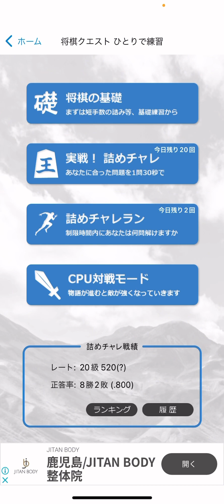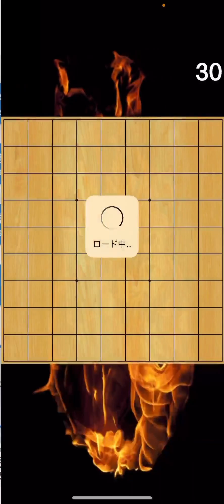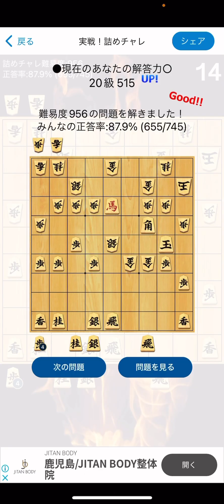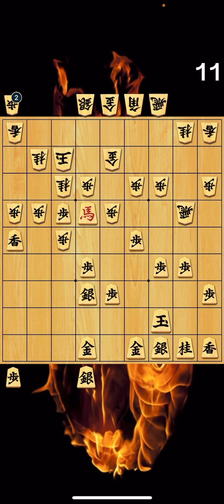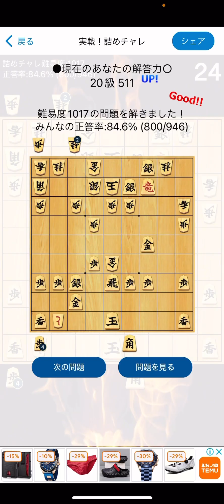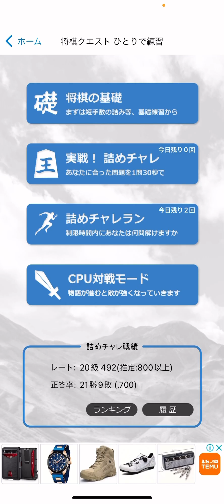詰将棋 詰チャレラン 詰めチャレ 実践詰将棋 将棋終盤 shogi JAPANESECHESS